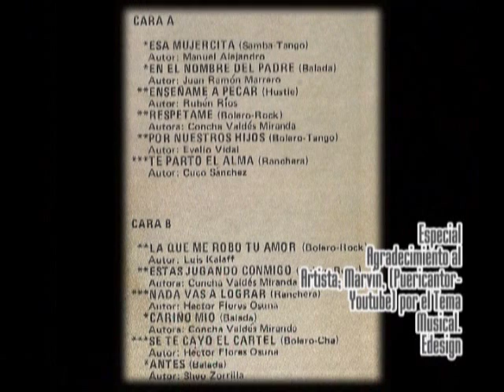BLANCA ROSA GIL ...ENSEÑAME A PECAR Autor RUBEN RIOS MR PACHANGA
UN TEMA DE RUBEN RIOS MR PACHANGA en la SENSUAL VOZ de BLANCA ROSA GIL.
Gracias a LUIS NODAL por la REMASTERIZACION del tema.